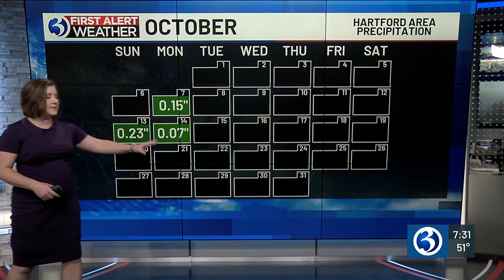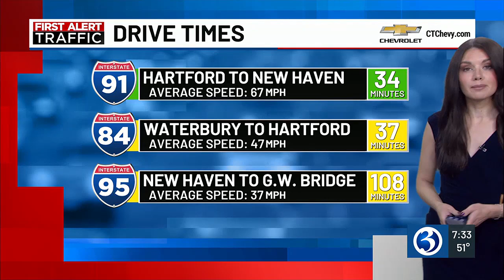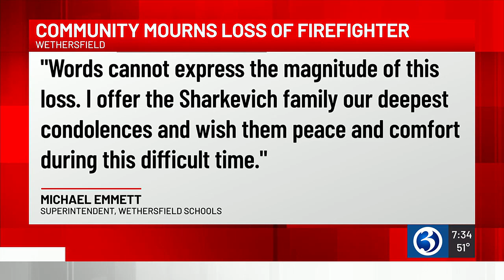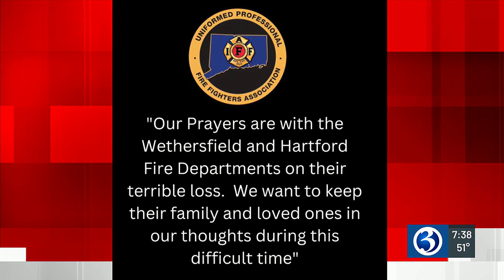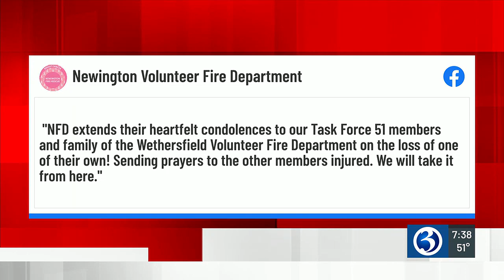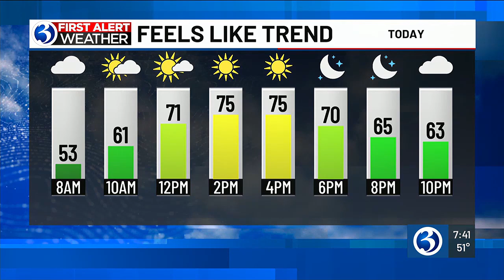Eyewitness News Wednesday morning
Caitlin Nuclo, Tracey McCain, Jill Gilardi, and Caitlin Francis have the news, weather, and traffic for the morning of Oct. 23.